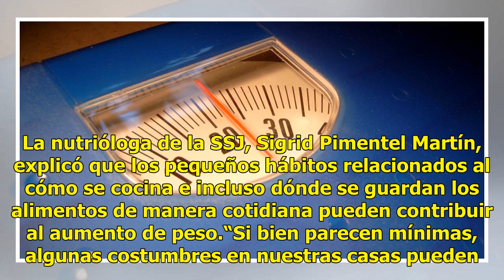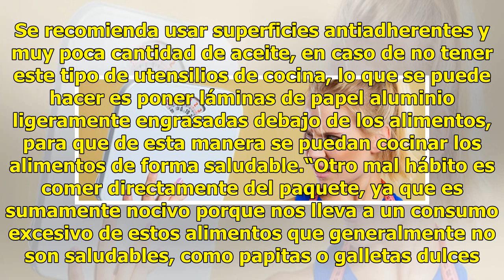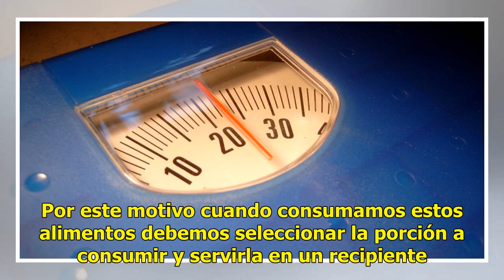Estos son los hábitos que te hacen subir de peso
La nutrióloga de la SSJ, Sigrid Pimentel Martín, explicó que los pequeños hábitos relacionados al cómo se cocina e incluso dónde se guardan los alimentos de manera cotidiana pueden contribuir al aumento de peso.“Si bien parecen mínimas, algunas costumbres en nuestras casas pueden contribuir a que co...